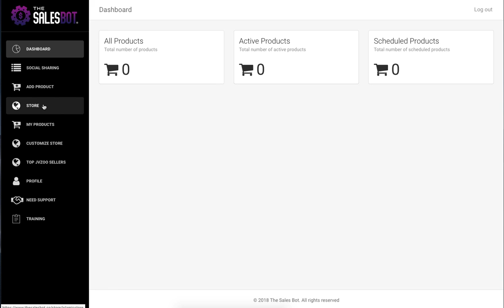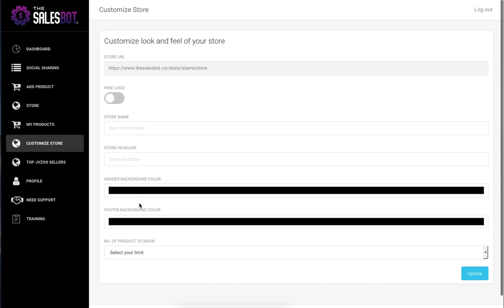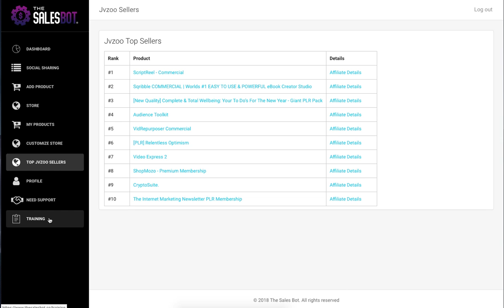The Sales Bot Review FE OTO REVIEW - All OTO LINKS HERE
If you want to discover how to launch websites that bring in almost instant traffic then you need to take a look at The Salesbot
What does this software do for you?
It means no more intensive website creation methods to go through, no more steep learning curves, simply unbox, complete three steps and you are GOOD TO GO!
This amazing HIGHLY DISCOUNTED deal is sure to blow your socks off:
After all the guys behind The SalesBot are seasoned veteran marketers that see six figure incomes between them each and every single month.
Please don’t miss this. This is VERY HIGH VALUE INDEED.
Also – for those who are new to the website creation and want a cash generating online business, ALL training is being provided for you.
This goes live tomorrow.
Speak to you then.